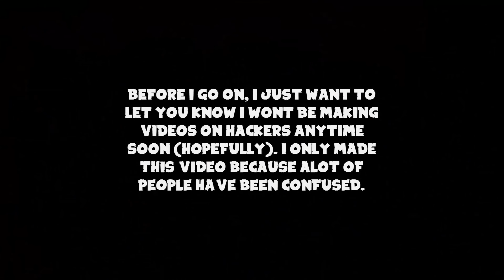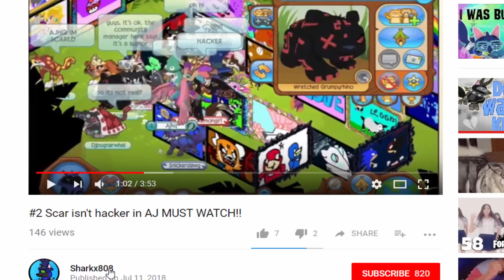Is Scar A Hacker?